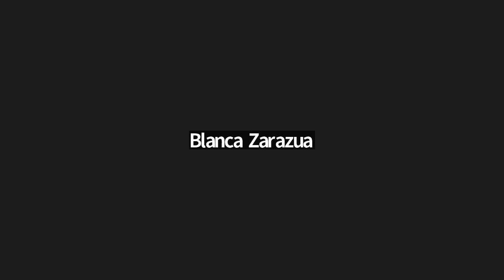Monterey County Storm Information Press Briefing #6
Speakers today:
Blanca Zarazua, Honorary Consul of Mexico - services to Pajaro evacuees
Kevin Drabinski, Caltrans - emergency closure of Highway1
Krista Hanni - County of Monterey - services to evacuees
Roxanne Wilson - County of Monterey - services to evacuees
Cari Dighton -American Red Cross - support for evacuees
Shaunna Murray - County of Monterey - Pajaro levee repair status
Beth Brookhauser - SPCA - status of pet rescues
Brian Azevedo - Environmental Health - reentry environmental hazards
Randy Ishii - County of Monterey Public Works - progress on road clean ups, closures